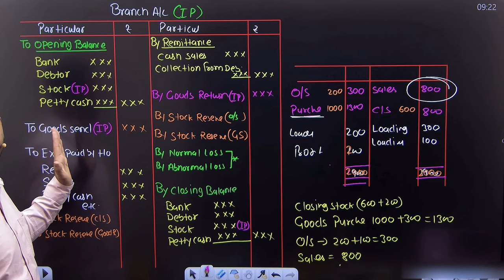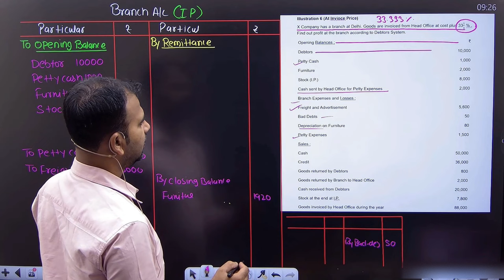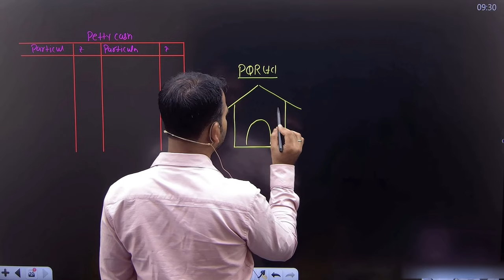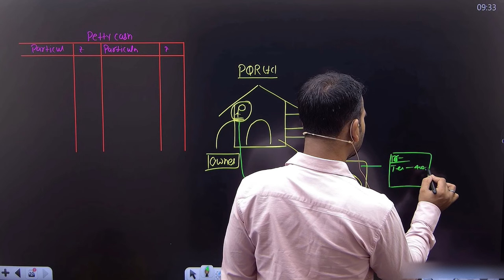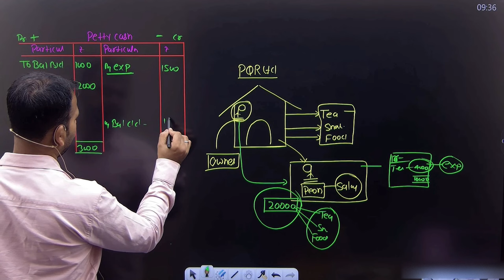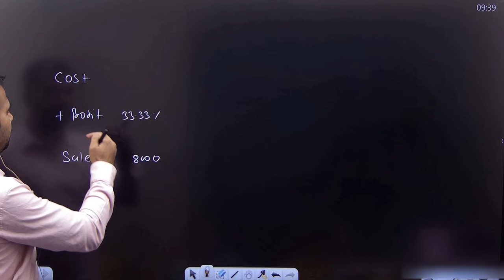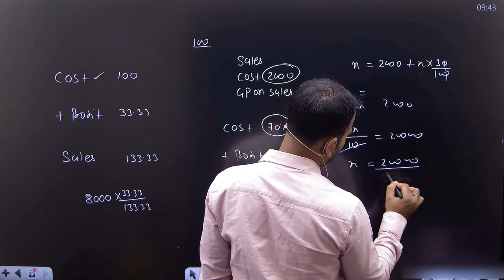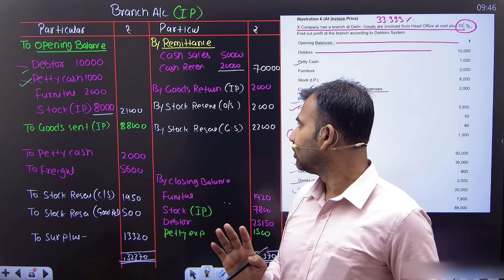financial account for bcom | branch account | question at invoice price | part 6 | sem 1 | 1st year